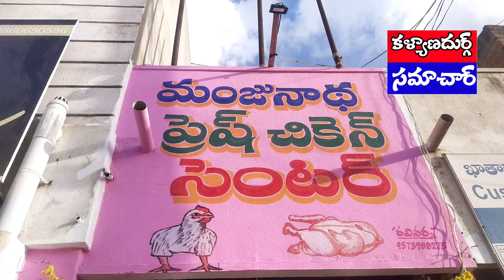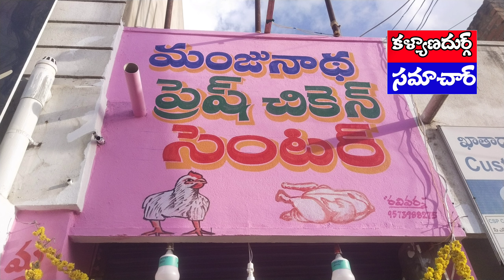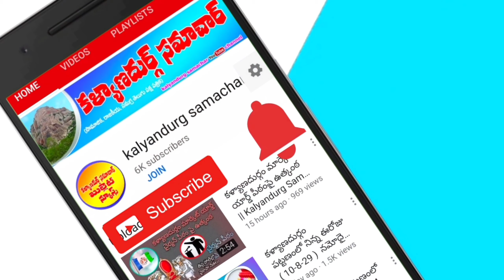Manjunatha Chicken Center, Atp Road, Kalyandurg Town Police Station Opp, Kalyandurg || Kld Samachar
Kld Samachar Bullet News